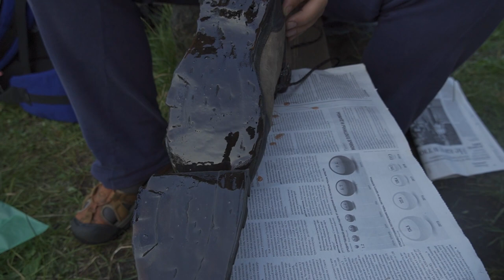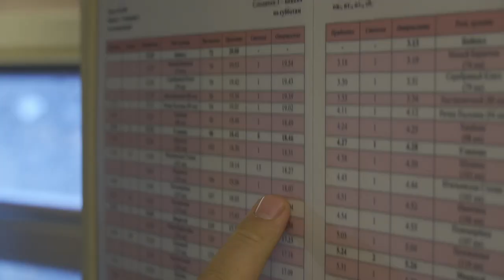Discovering Port Baikal and first swim in the lake II Vlog 5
Today we complete the hike along the Great Baikal Railroad to our destination for the day, Port Baikal. Also I get to swim in the Lake for the first time and we have a boat ride across the inlet of the river Angera.